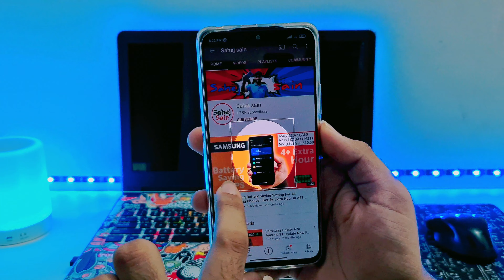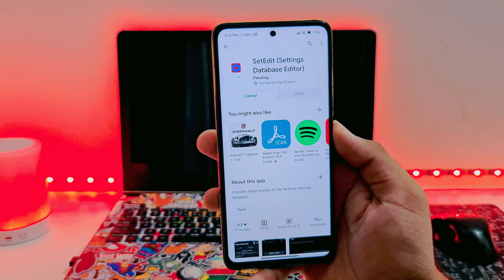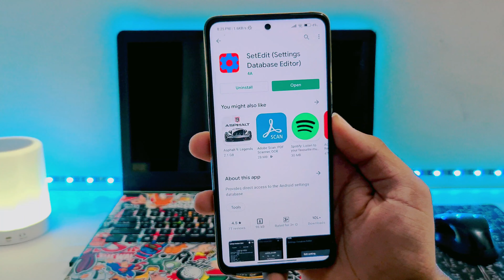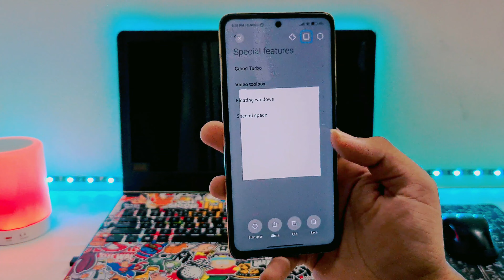ENABLE PARTIAL SCREENSHOT in Poco M2/Pro,Poco X3,X2,Redmi Note 9 Pro/Max,Redmi 9 Prime/9 Power,8,8a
ENABLE ALWAYS ON DISPLAY in Poco M2/Pro,Poco X3,X2,Redmi Note 9 Pro/Max,Redmi 9 Prime / 9 Power,8/8a

Miui 12.5 Update India Update & Android 11 Poco M2 Pro,Poco X3,Redmi Note 9 Pro / Max,Redmi 9 Power

miui 12.5
miui 12.5 update redmi note 8 pro miui 12.5 update poco m2 pro